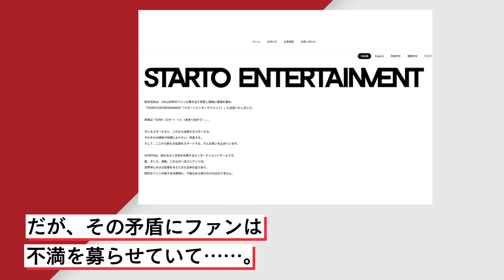「本当に世界に広める気ある?」旧ジャニーズの新会社『STARTO ENTERTAINMENT』始動も、HPで掲げた“3つの挑戦”の矛盾にファンから不満の声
12月8日に発表された旧ジャニーズ事務所の新会社名『STARTO ENTERTAINMENT』。新たなホームページでは“3つの挑戦”を掲げている。そのうちの1つ、“独自の音楽配信サービス”にはファンから不満の声が集まっていて……。